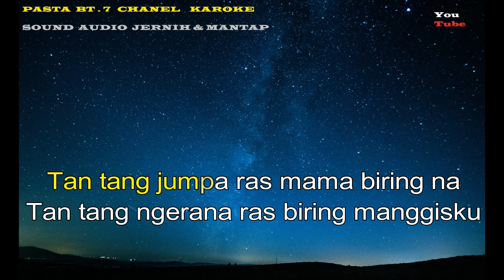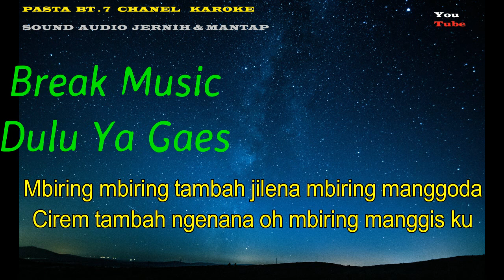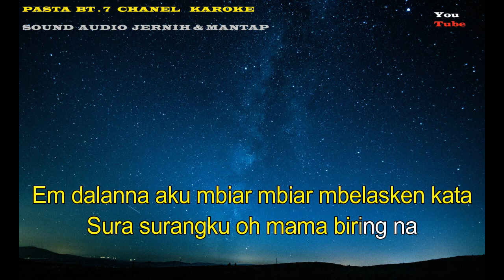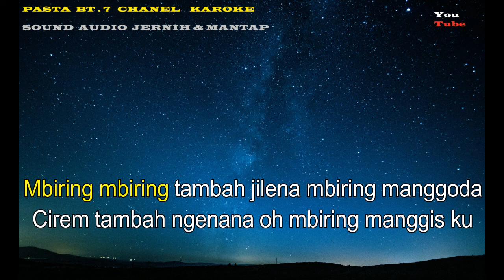BIRING MANGGIS NADA CEWEK ( KARAOKE )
PASTA BT7